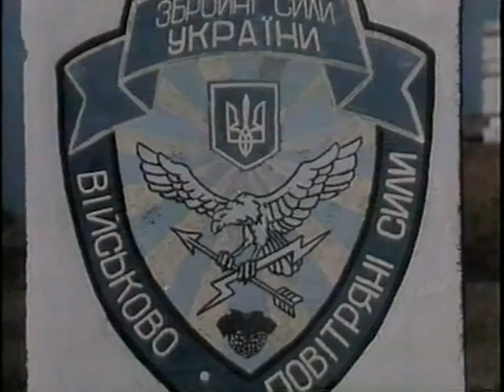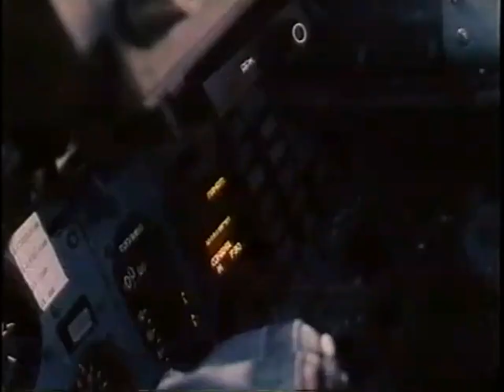Захват свидомыми "НИТКИ" и авиаполка в 92-м году.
"Форсаж". Авторский фильм Наталии Гугуевой о Тимуре Апакидзе. 2001.